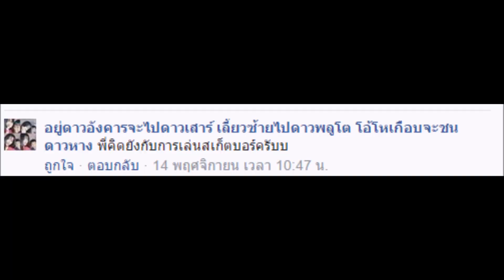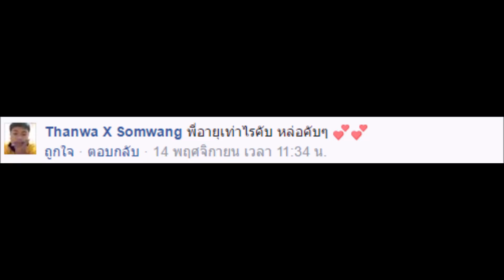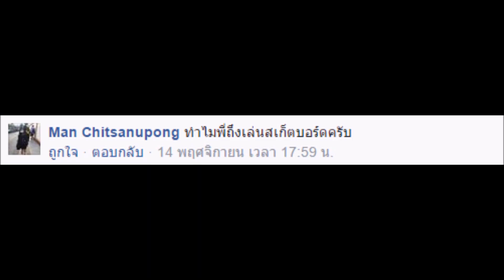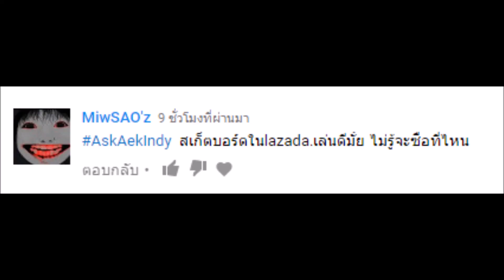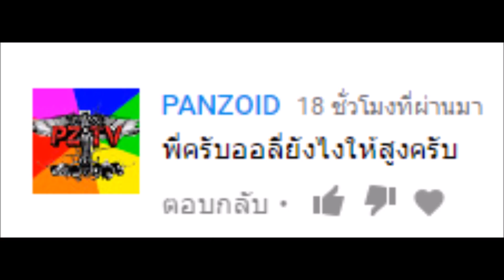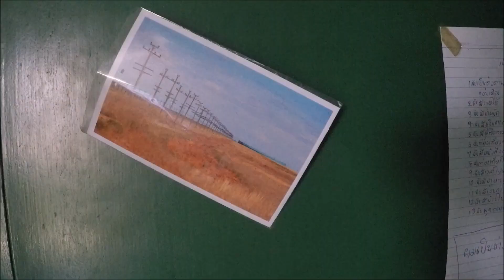ถามตอบ Aek Indy #1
วีดีโอขอบคุณ 4000+ Sub และก็ถามตอบ AskAekIndy #1 มีเนื้อหาที่มีประโยชน์ และรายละเอียดต่างๆมากมายเกี่ยวกับผม เข้าไปชมกันได้เลยครับ